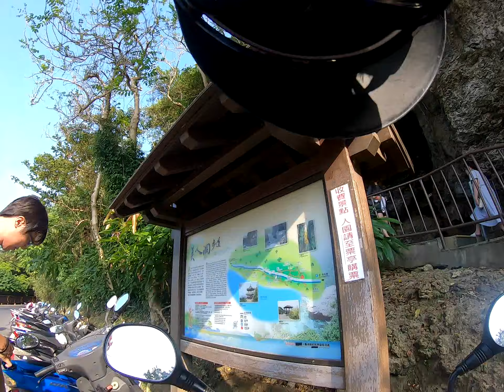20191012 小琉球之旅